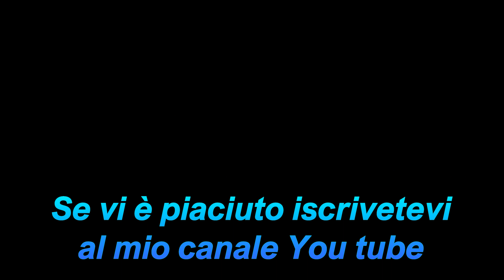In Volo sul Pò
Volo effettuato  con  drone dji mini 2  sulle rive del fiume Pò!!!